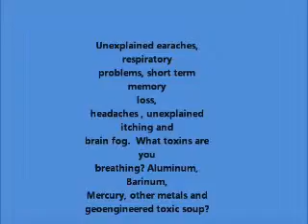Chemtrails in Florida 12/08/11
I was describing what I was viewing to a friend while holding the cam.  Be aware of what is going on.  Why are toxins being sprayed over us and our food sources to include our water supplies?